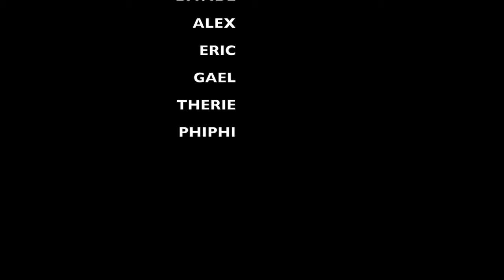petit sortie vtt NIEUL LES SAINTES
Cette vidéo traite de petit sortie vtt